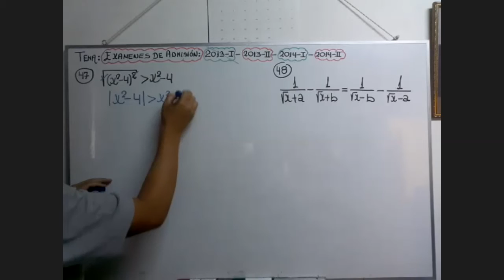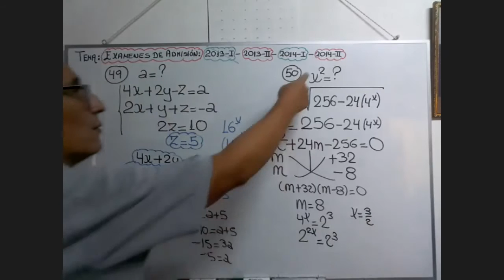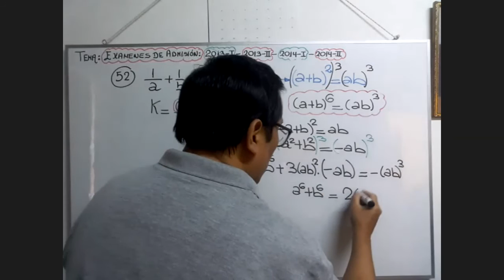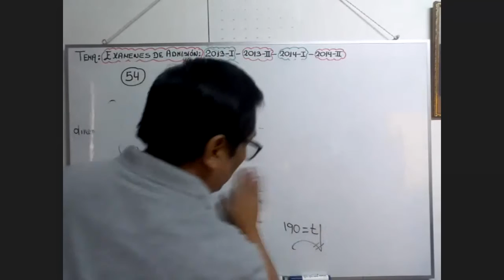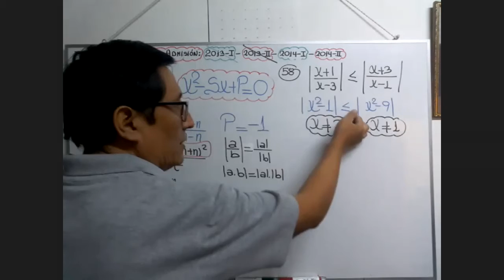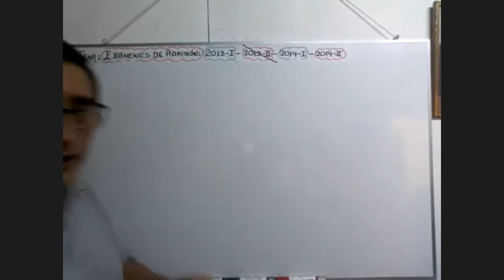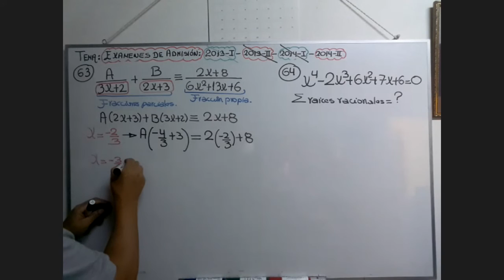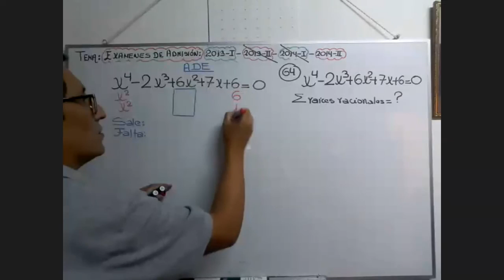ALG(REGULAR ENE-ABRIL 2021)Agraria:2013-II/II 2014-I/II(Prof. Fredy)(21-04-2021)